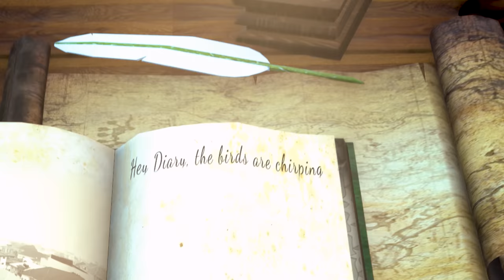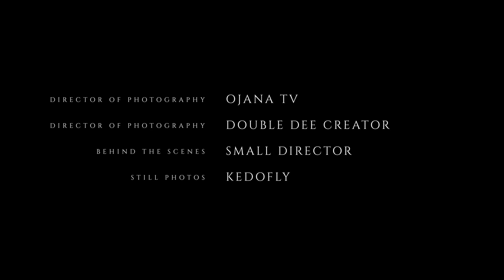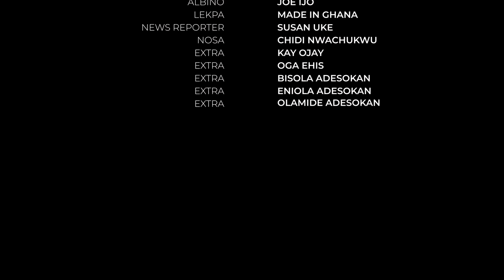Yet Another Christmas (De General)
19 year old kelvin suffers from a disease, which costs him Christmas  celebration with his family.